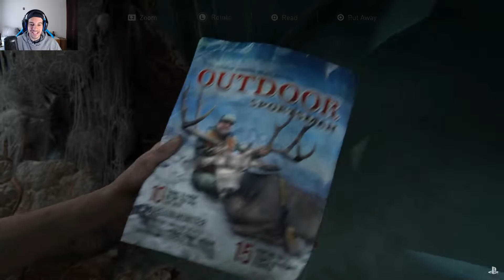😲 The Last Of Us 2: ANÁLISIS NUEVO GAMEPLAY en ESPAÑOL LATINO | State Of Play 2020 | LesmanBros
Qué pasa mis brothers ! El día de hoy les traigo una video-reacción analizando el nuevo gameplay que mostraron Sony y Naughty Dog sobre el nuevo The Last Of Us Part 2. Quería compartir esto con ustedes y que reaccionáramos y analizaramos el State Of Play 2020 juntos, pues esta es una de mis historias favoritas de los videojuegos. Es primera vez que traemos una videoreacción al canal así que espero que les guste muchísimo! Un abrazo brothers hasta luogoooo :) !

Propiedad de Sony Playstation y de Naughty Dog